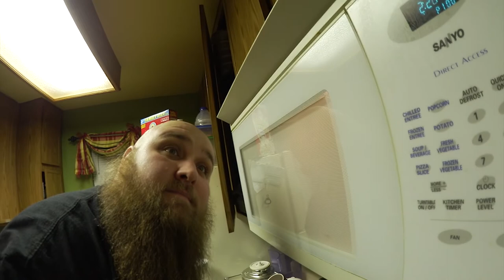THIS DAMN CAMERA! - Daily Vlog Day 147 01-23-14)